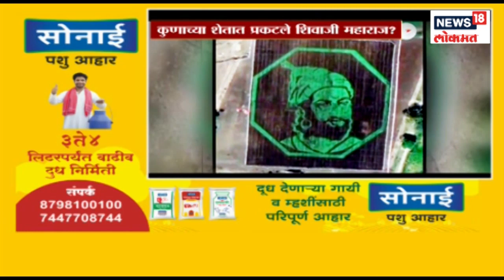पहा, कुणाच्या शेतात प्रकटले शिवाजी महाराज? | 19 June 2019 | APALA GAON APALI BATMI